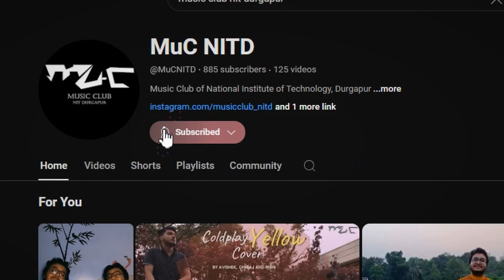Ambarsariya - Live performance - MUSIC CLUB NITD - RECRAVE 24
🎶 Get ready to be mesmerized! 🎶

Manali’s soulful voice stole the spotlight as she performed this beautiful song live during Recrave! 🌟 Her performance was nothing short of magical, hitting every note with passion and grace. 🎤✨

Check out the full performance and let her music sweep you away! 🎵

Don’t forget to follow @musicclub_nitdgp for more exclusive performances, updates, and musical moments from NIT Durgapur! 🎶🎸